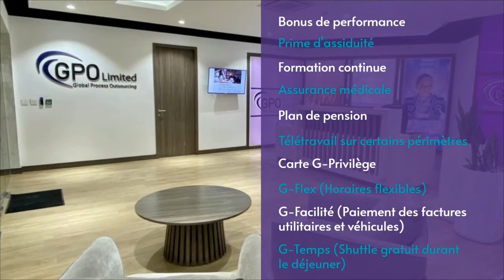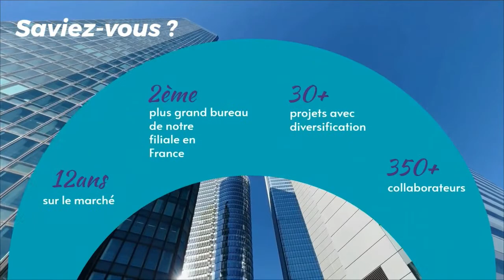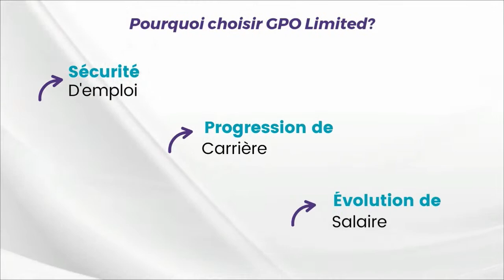Master Moris, the quiz show : votre émission découverte et culture générale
Rendez-vous tous les soirs sur TéléPlus à 20h35. Ne ratez pas la 3ème édition de cette 2ème semaine